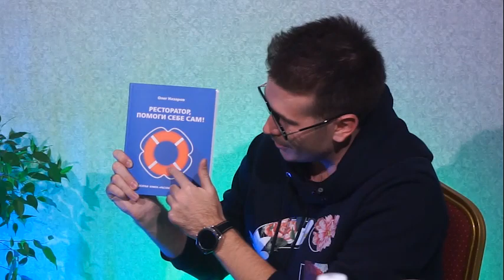ПРОДВИЖЕНИЕ, МАРКЕТИНГ И РЕКЛАМА В РЕСТОРАННОМ БИЗНЕСЕ СЕГОДНЯ | Айрат Измайлов, Олег Назаров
Эксперт по продвижению и пиару в ресторанном бизнесе, ресторанный критик Олег Назаров и Директор по стратегическому развитию UDS Айрат Измайлов

беседовали на тему
ПРОДВИЖЕНИЯ, МАРКЕТИНГА И РЕКЛАМЫ В РЕСТОРАННОМ БИЗНЕСЕ СЕГОДНЯ:

👉 Что сейчас происходит с ресторанами?
👉 Осознанный подход к маркетингу — спасение?
👉 Чем помогут ресторанам СИСТЕМЫ ЛОЯЛЬНОСТИ?
и просто интересный диалог двух профессионалов.

СМОТРИМ!